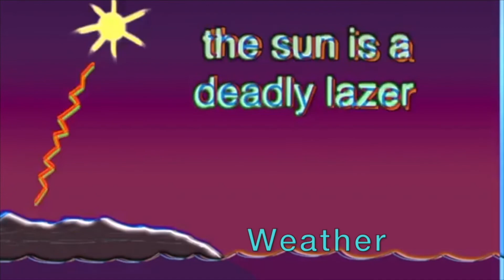11-20-18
This video is about Daily video